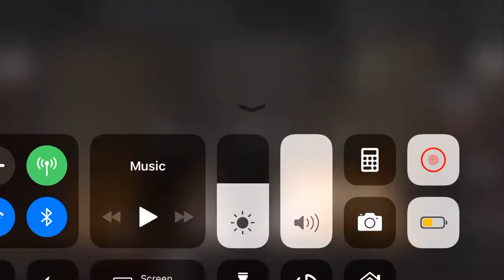White House Down Airforce One Takeoff